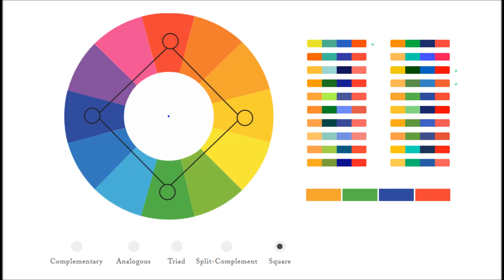「Color Supply」でいろんな配色パターンを作成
カラーチャートをグルグル動かして好みの配色を探せる「Color Supply」 - GIGAZINE

2000年4月1日より運営している老舗ニュースサイト。1ヶ月のページビューは2018年1月時点でRSSなど含めて約9946万、1ヶ月のユニークユーザー数は約2471万。読みは「ギガジン」、オンラインマガジンとしてギガバイト級のサイトという意味で、「MAGAZINE（雑誌）」＋「GIGA」を由来とする造語。